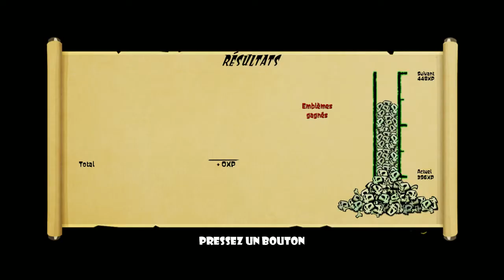[EP8] Skulls of the Shogun: Fossés meurtriers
[FR] 8ème épisode sur Skulls of the Shogun avec RyuohTv.

Mission 10 ou on joue beaucoup plus avec les mages qui sont ma fois très puissant dans leur domaine même si il picole un peut trop
mais c'est pour la bonne cause.

Jeu Indépendant de Stratégie au tour par tour avec des dialogues humoristiques.